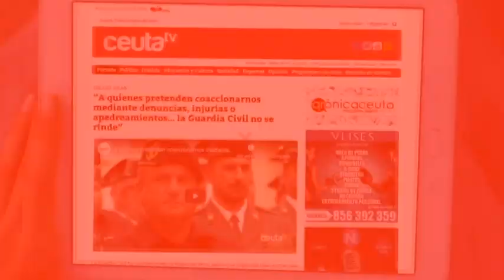Muñoz Arbona denuncia el rechazo del PSOE a su enmienda para el acceso a FP para la discapacidad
El senador por Ceuta del Grupo Popular, David Muñoz Arbona denuncia que el PSOE votado "No" a la enmienda del PP el acceso y la ampliación de FP para la discapacidad en Ceuta y Melilla, defendida por el ceutí. No obstante, apoyaron la otra enmienda defendida por el senador popular, aprobando otra enmienda para fomentar y ampliar las políticas integrales a la discapacidad en mujeres y niña. A juicio de Muñoz Arbona, el motivo del rechazo de la segunda enmienda es simple y llanamente que: "cuesta dinero"